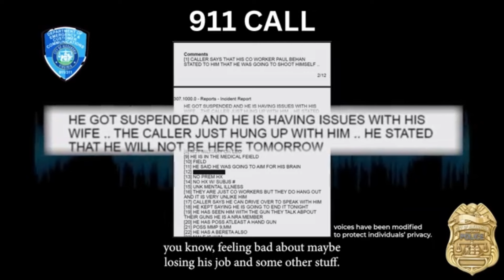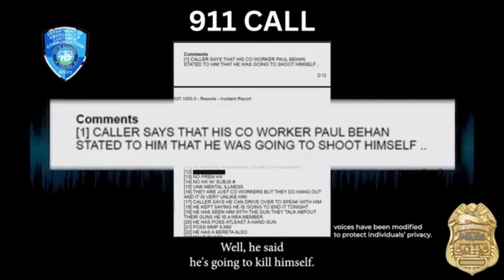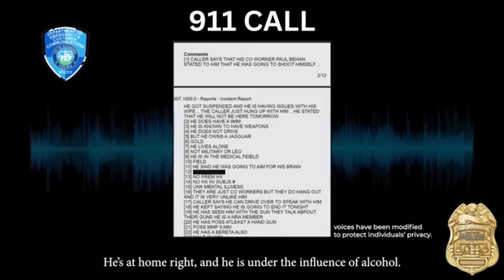Police Welfare Check Goes South In A Bad Way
The Alexandria Police Department released body-worn camera footage.
The footage follows police responding to Behan’s apartment for a welfare check after a coworker warned that he was armed and experiencing a mental health crisis following trouble at work. Behan was a lead technician at a hospital in D.C.

The video shows police asking Behan to answer the door and make sure that he’s not armed. While Behan said he was not armed, when the door opened was holding a rifle.

Comments on any videos are the sole responsibility of their writers.